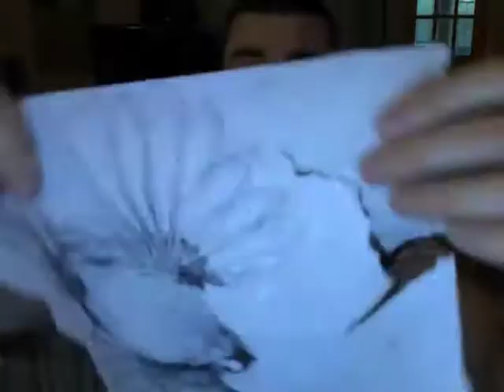Phase 3 Preview: Shredding Titmouse Drawing - FUN YouDoodle Experiment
Watch as I tear up my own drawing in preparation for the final convergence of the Titmouse and Bathrobe.